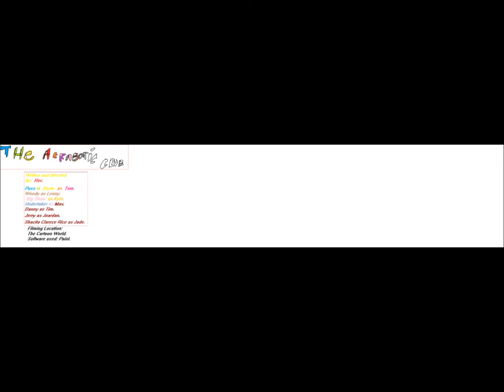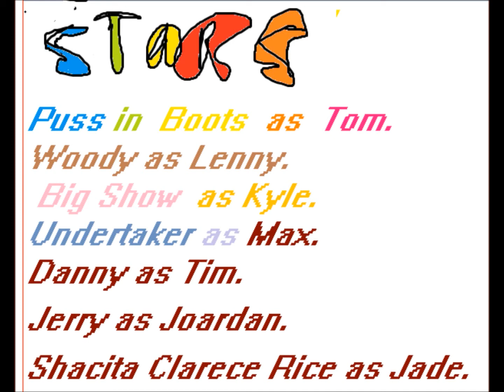T o s The Acrabatic Club (Febuary 14th, 2014. Ar)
This is the first episode of T-o-s (Season 2). In this episode Tom, Lenny, Kyle, Max and Tim bring Joardan into their house. Once Tom, his friends and Joardan get a closer look at the pool of evil, Jade's voice transfers over to Joardan and he continues to act like Jade now Tom, Lenny, Kyle, Undertaker and Tim must save him.
By: Roc.